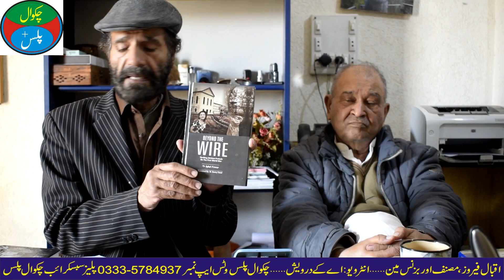writer of Chakwal Iqbal Feroz Exclusive Interview | Nahamwar Zamin ke musanif ka Interview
An interview of Mr. Iqbal Feroze, a major author and writer of Chakwal, who is the author of several books, is here at your service. He wrote a novel about the War of Independence. Now another book of his which contains fiction is also coming soon. Answers to various interesting questions regarding his life ups and downs and early life will surely entertain you. You are requested to watch his full interview.